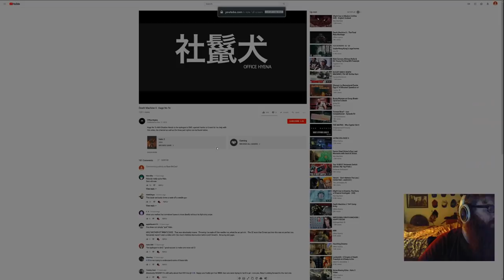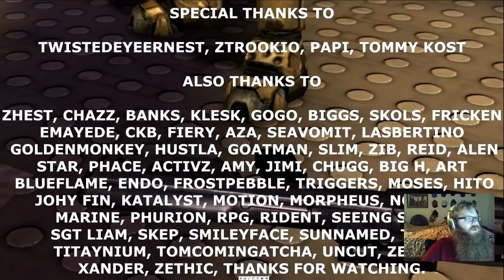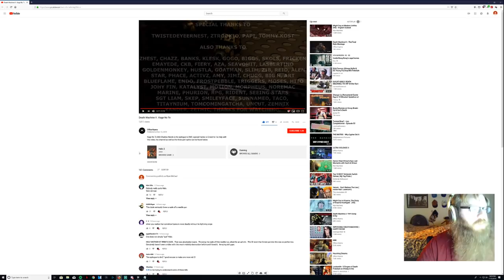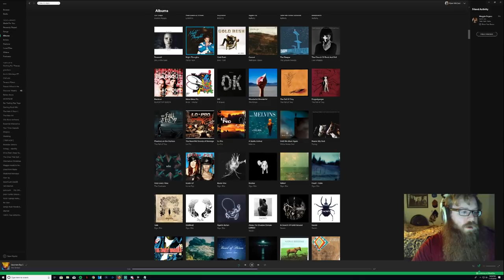Phurion Reacts :: Death Machine II by Hyena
Great tage. Hyena continues to be a master at h2.I will admit I was a bit underwhelmed at times, but overall this video is a new showcase of Hyena's ability to dominate at whatever he chooses. Instead of lightning snipes, this time its RRBXs.